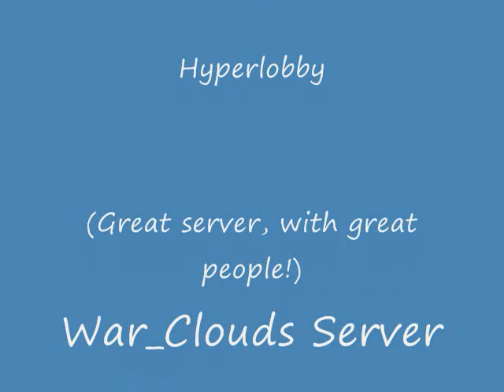Street Legal P-38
Haha this was awesome, we tried duplicating this for an hour with other planes, a bf109 is kind of funny, but nothing comes close to this! This was on the War Clouds server, check them out they even have a public teamspeak with a great community!